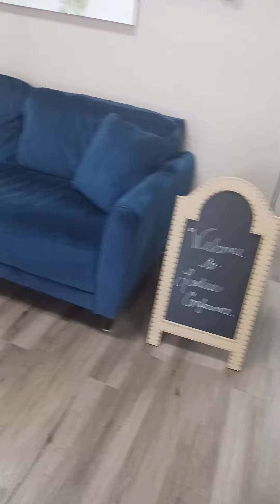The tables for the Annual Bowling Green Church of God Ladies Conference